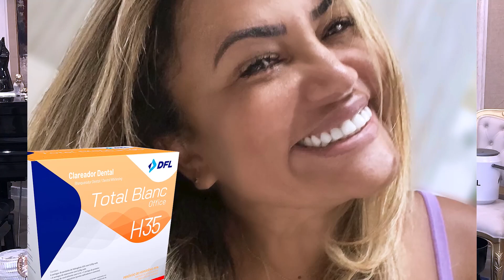Atividade Física para Idosos por Thiago Soares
Bloco 2 Programa 443 exibido em 07 de maio de 2022, pela Rede NGT e pela ComBrasil TV, no canal 28 da SKY e Oi; Canal 3 da CLARO Embratel e canal 239 da VIVO GVT, com entrevista do professor de educação física Thiago Soares.